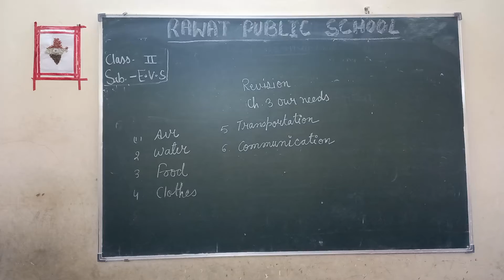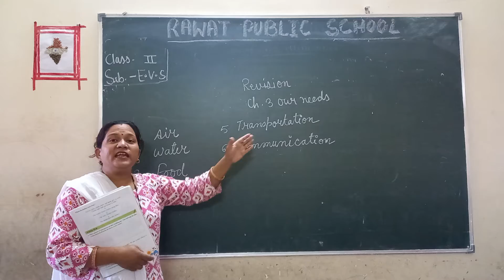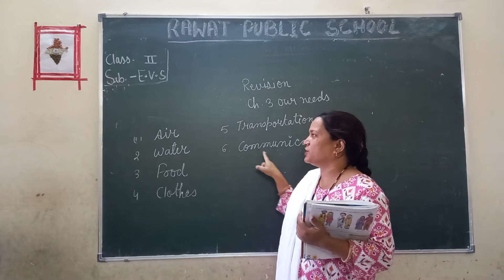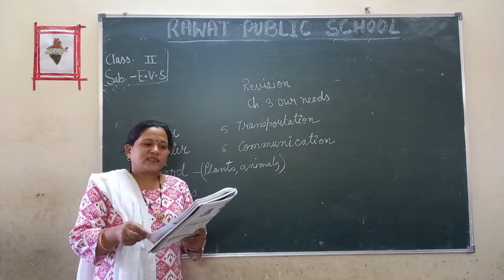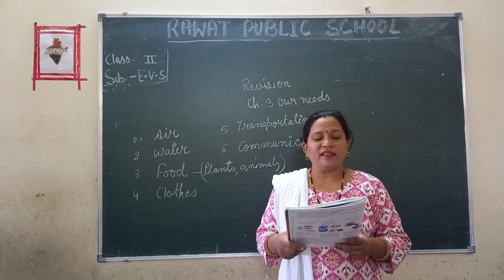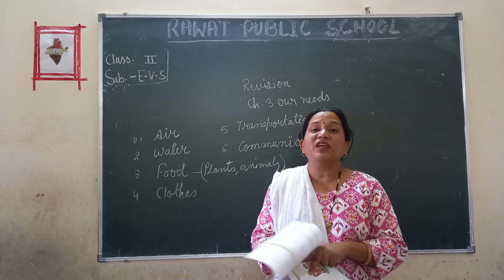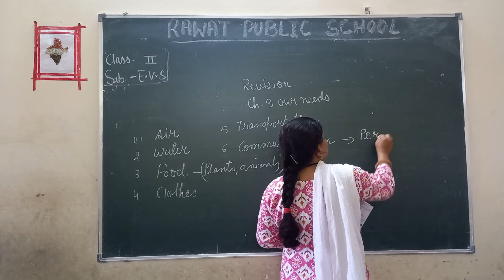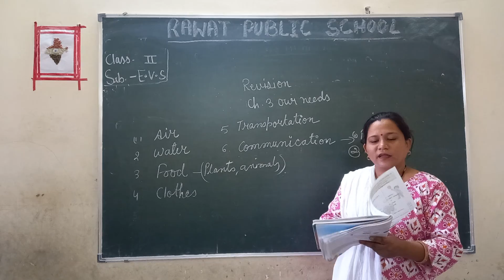class 2nd Sub.EVS EM